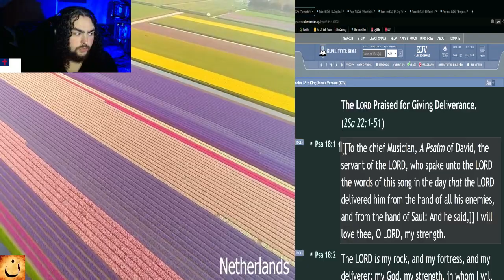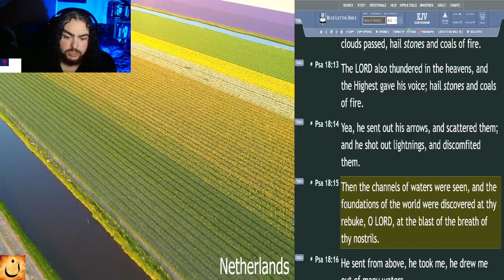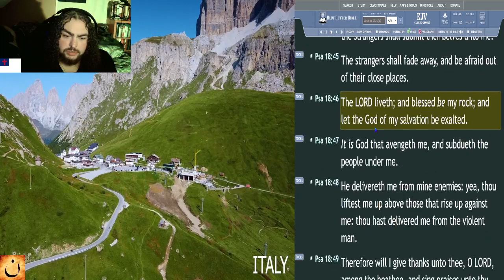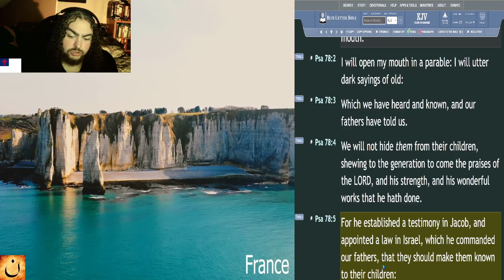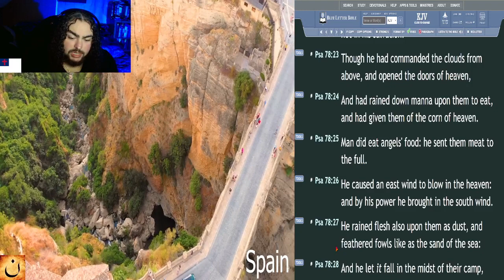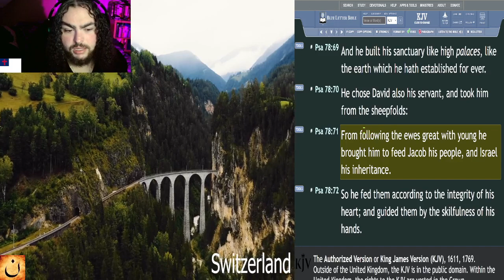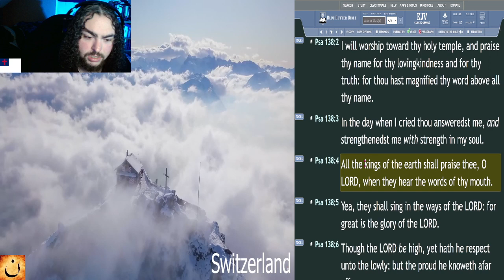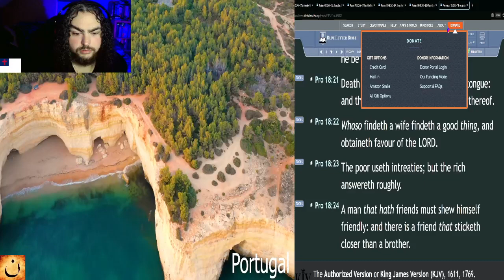Psalms and Proverbs in 31 Days - Day 18